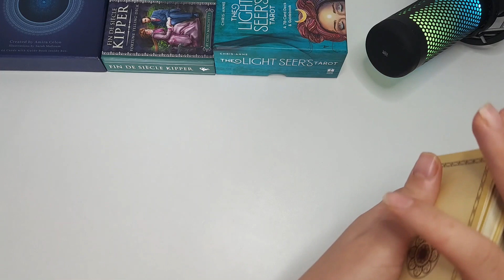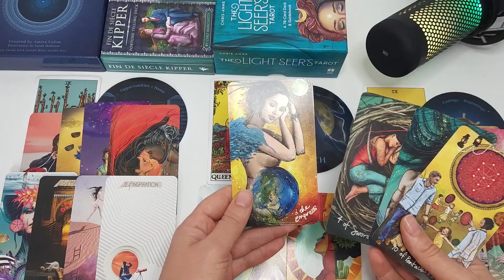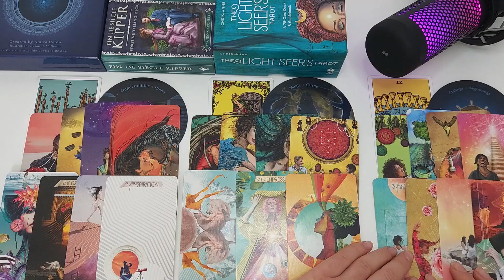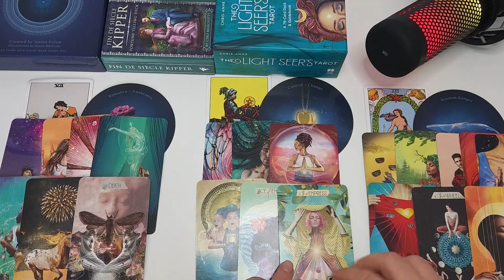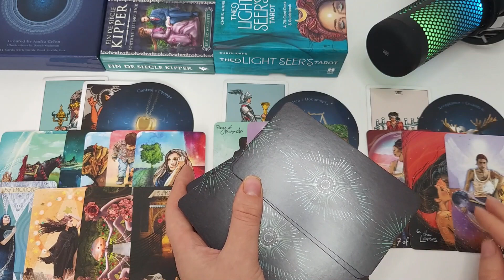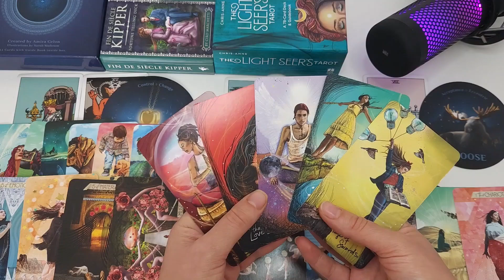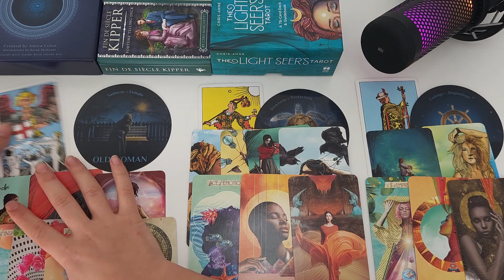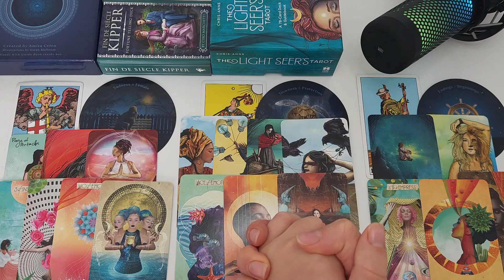CANCER" 2023 Overview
⏳️ Time Stamps ⏳️
Quarter I (Jan, Feb, Mar) 00:38
Quarter II (Apr, May, Jun) 18:30
Quarter III (Jul, Aug, Sep) 31:25
Quarter IV (Oct, Nov, Dec) 47:40